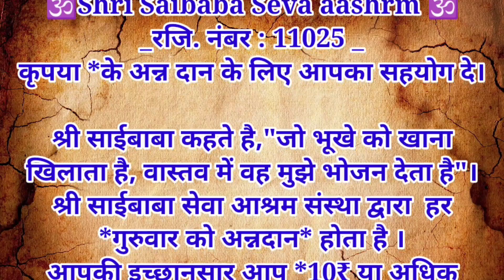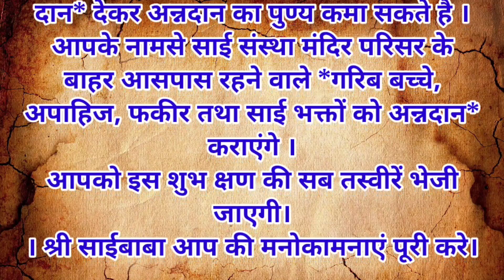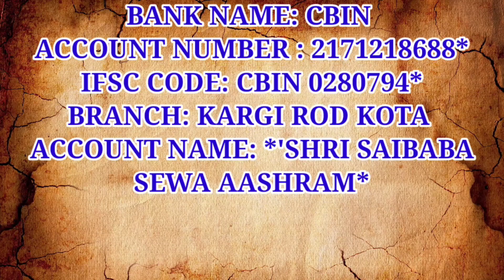इस मासूम भक्त की जान बचाने स्वयं पहुंचे साई बाबा ll